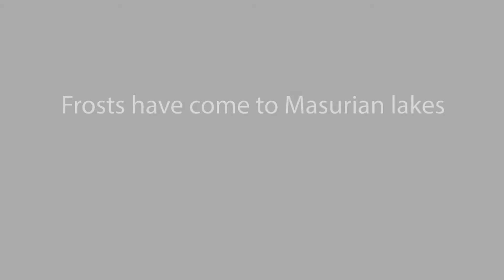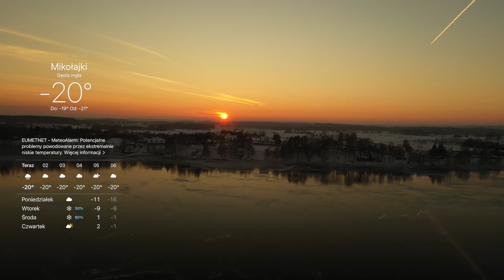Pierwsze mrozy na Tałtach 2021. Może podriftujemy na kolcach.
Frosts have come to Masurian lakes Ready for DRIFT?
The thickness of the ice today is only 6 cm
So we check and wait